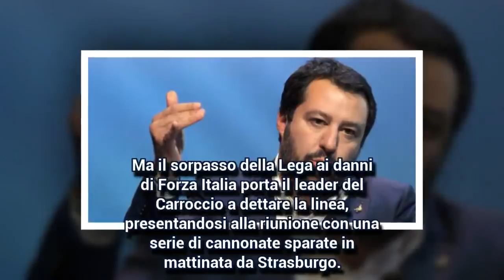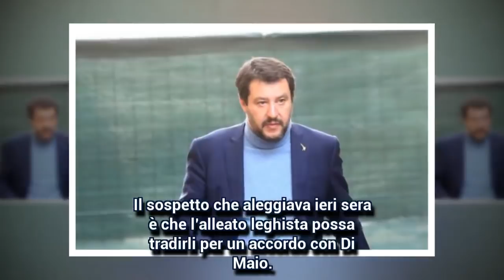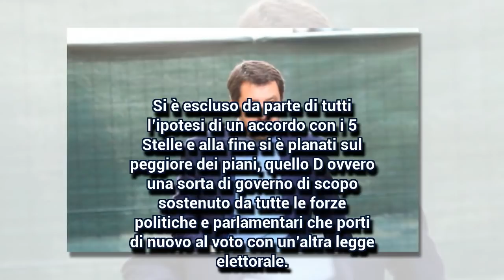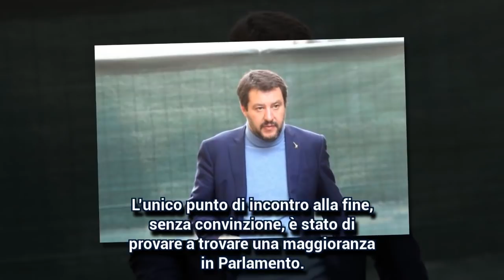Centrodestra, mandato a Salvini: tratterà sulle Camere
Il primo vertice del centrodestra si è svolto all’insegna del «qui comando io».